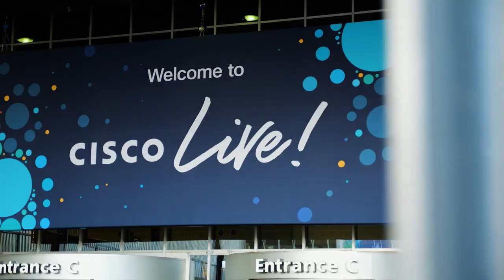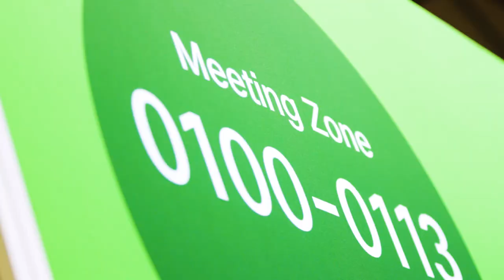Cisco Live 2023 Amsterdam: Day 1 Highlights